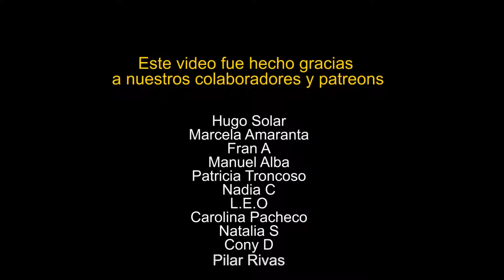No Te Lo Lleví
Pablo Blablablowski, un "artista conceptual" y su campaña para salvar el 10% de los papitos corazón.

Guión y actuación: Paloma Larraín
Fotografía: Beno Espinosa